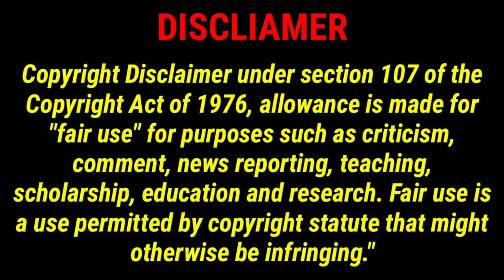Seeman vijayalakshmi troll | vijayalakshmi seeman marriage problem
actress vijayalakshmi police case against seeman. in this video troll seeman